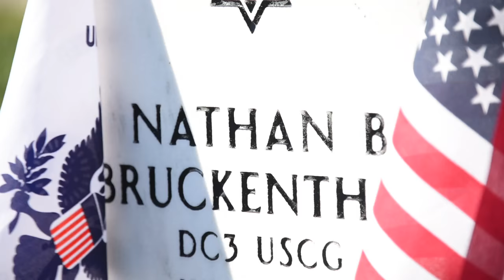Flags Across America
Coast Guard Commandant Adm. Paul Zukunft speaks at Arlington National Cemetery during a Flags Across America event Nov. 5, 2016. Flags Across America is organized by the Washington D.C. Coast Guard Chief Petty Officers Association and held each year on the weekend before Veterans Day. Coast Guard video by Petty Officer 2nd Class Patrick Kelley.